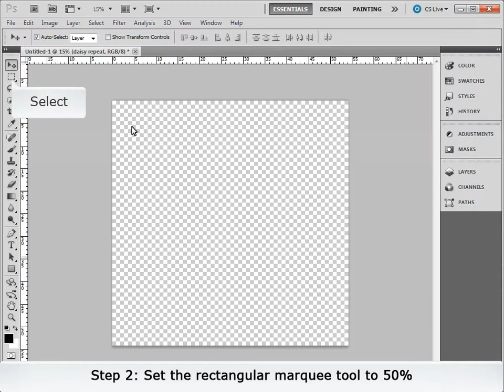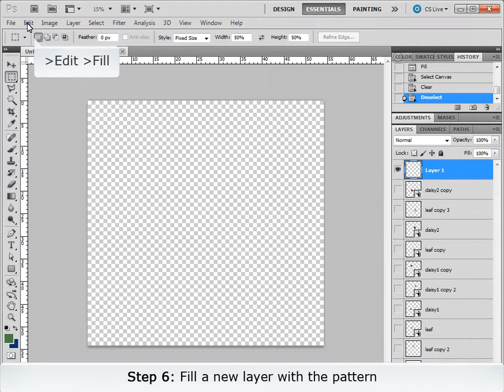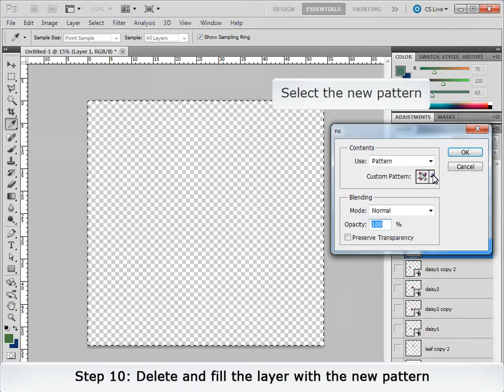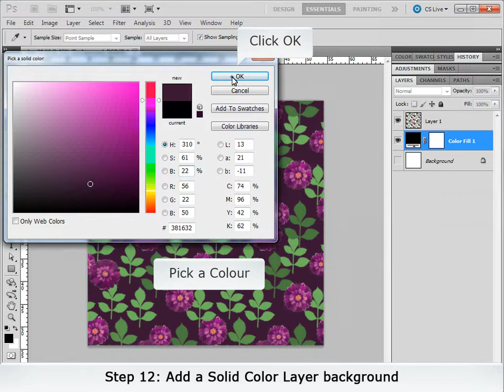Repeat Patterns_05 Clear Cut_Fixed Marquee Repeat Technique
05 Fixed Marquee Repeat Technique_Photoshop CS6
This tutorial is adapted from the Basic Repeat technique taught by Hitoshi Ujiie from Philadelphia University during his visit to AUT University in June 2012. The repeat is defined using the rectangular marquee set at 50%. It uses clear cut images with a Solid Color layer in the background and works well for designs where you need to work within a fixed size.